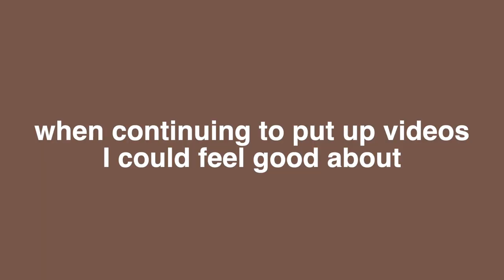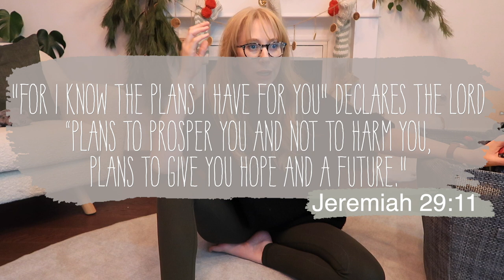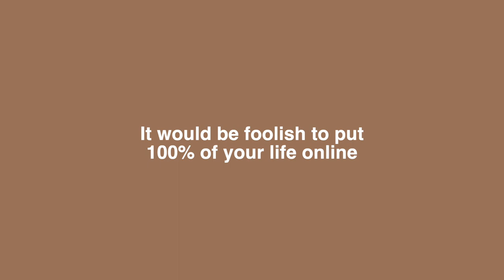what ACTUALLY happened this year | PEACE OUT 2020 honest year end reflection!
what ACTUALLY happened this year. PEACE OUT 2020! honest year end reflection! For today's video I'm taking you behind the scenes of my life over the past year, pulling back the curtain and showing you what you didn't see and what really happened. I'm also talking about what I'm looking forward to in 2021!

I'm Elle! A single mom of 3 who believes in living life simplified. This means creating a home that feels cozy, inviting and organized and living with a self-discovery, minimalistic and growth mindset. This channel is for women on a self growth journey to live a more intentional, peaceful and joyful life even at the worst of times.
Every week I share what I’m learning about:
-cultivating a simplified, productive life
-growing an intentional and mindful lifestyle
-creating a home that reflects peace and efficiency
-setting and achieving goals that help you reach your best self
-living a truly fulfilling life
-imparting values on my children that will help them flourish
-establishing deep roots in my relationship with God
Join my journey and start your own!